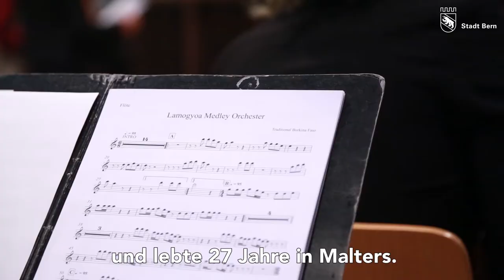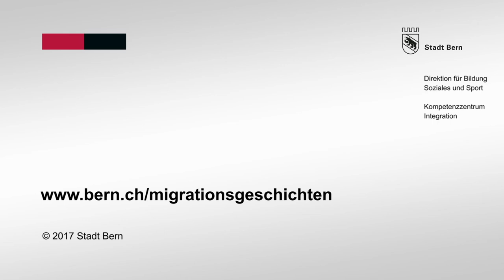Theres Spring-Huber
z'Bärn deheime - 24 Migrationsgeschichten Am 18. Dezember wird der Internationale Tag der Migrantinnen und Migranten gefeiert. Aus diesem Anlass präsentiert die Stadt Bern vom 1. bis 24. Dezember täglich eine Migrationsgeschichte. 24 Bernerinnen und Berner sprechen über ihre Erfahrungen und zeigen: Migration prägt die Stadt Bern und den Lebensalltag der Menschen in Bern.